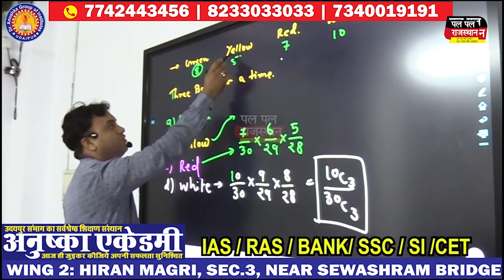आज कानोड़ नगर संपूर्ण बंद, एडीजे कोर्ट, एसडीओ कार्यालय खोलने की रखी मांग